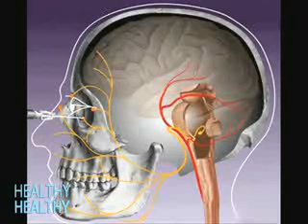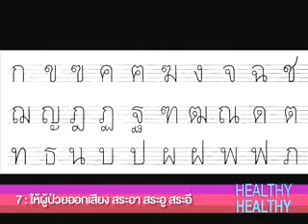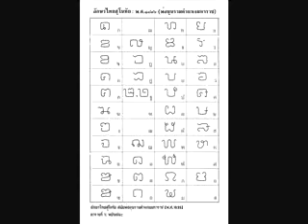T 197 ฝึกพูดให้ผู้ป่วยอัมพาตครึ่งซีก